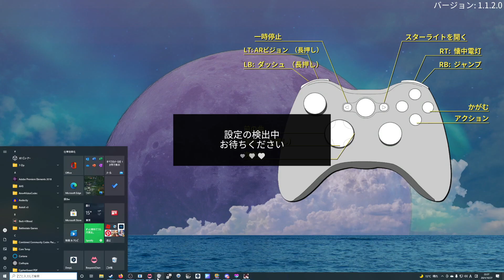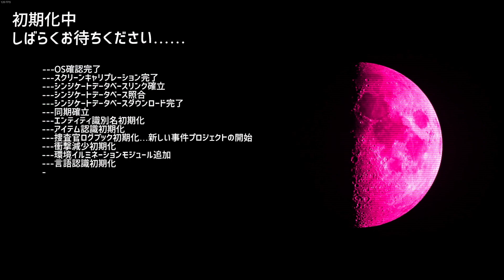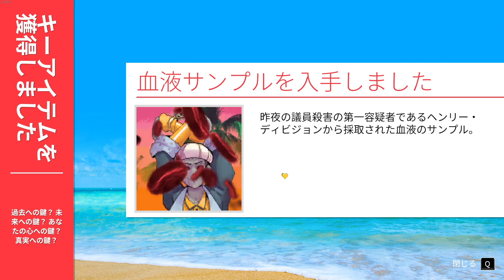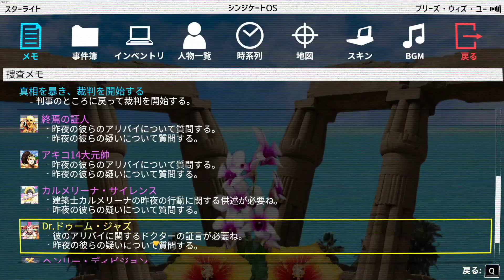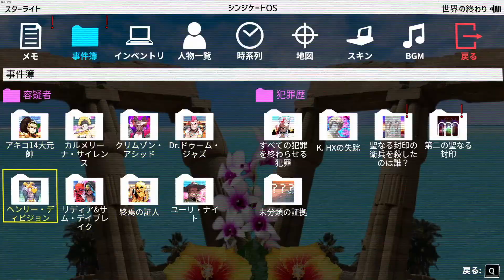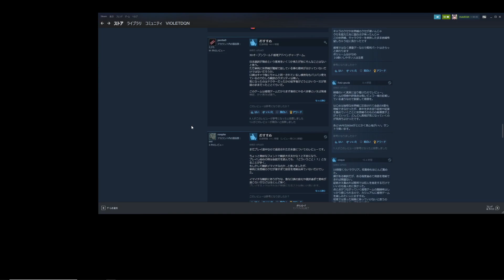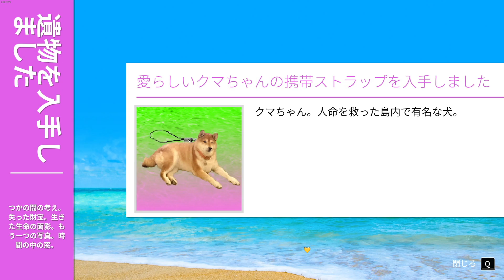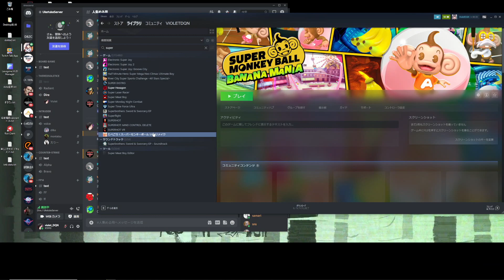メタスコア８２点 パラダイスキラー